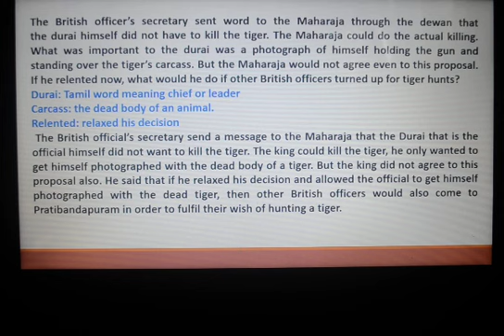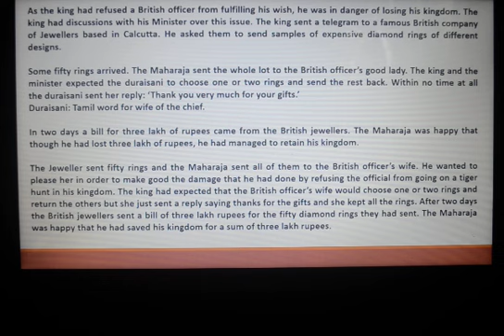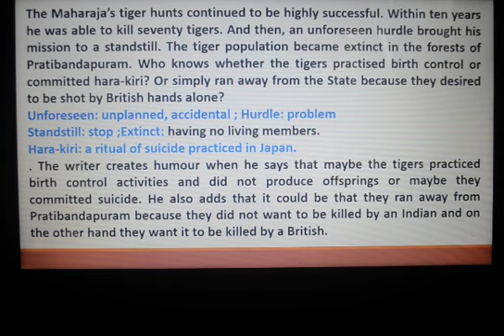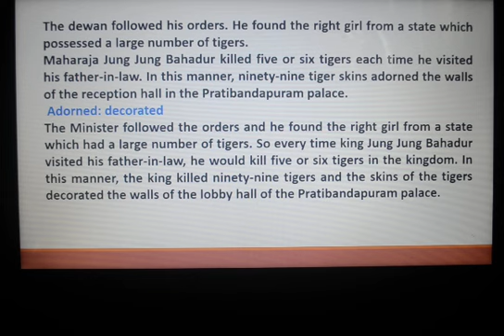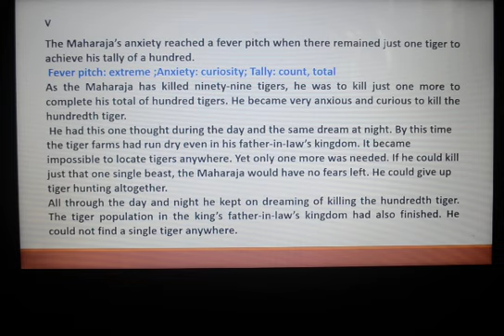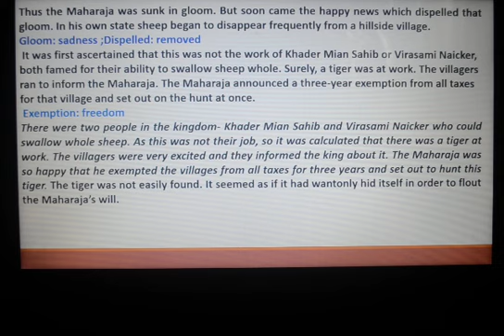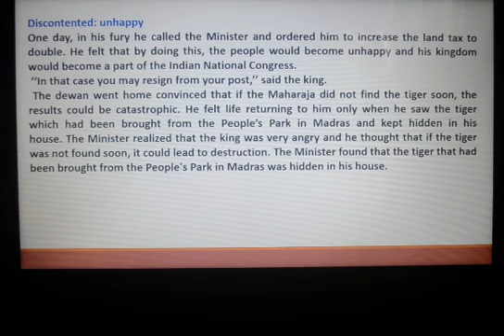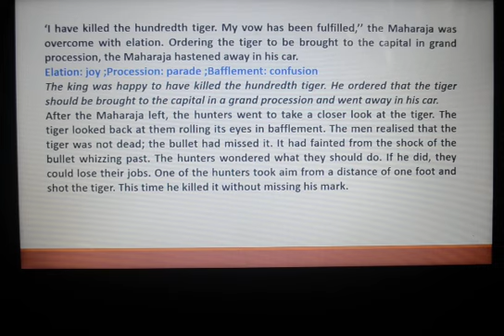Class 12 TIGER KING DAY 3